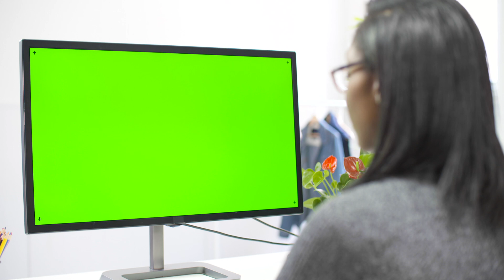Green Screen Footage 4K Monitor PC Desktop Computer | No Copyright Free Gratis